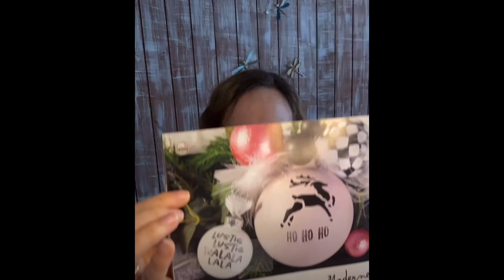223. Kreativtipp: Deko mit Fenstercreme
GONIS by Sabrina Meier-Berger